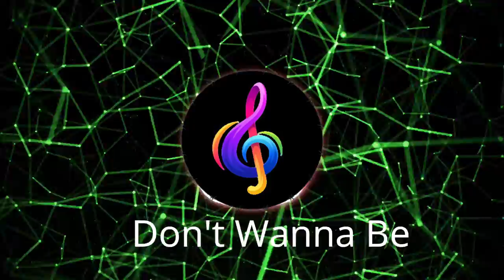Don't Wanna Be - Kwon | Copyright Free Music | BLACK SUN Free Music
# Black Sun Free Music Copyright Free Music Don't Wanna Be

Artist: Kwon
Track: Don't Wanna Be

Mood:  Happy